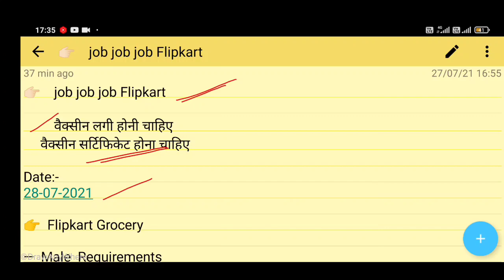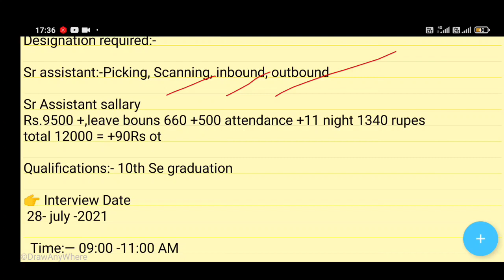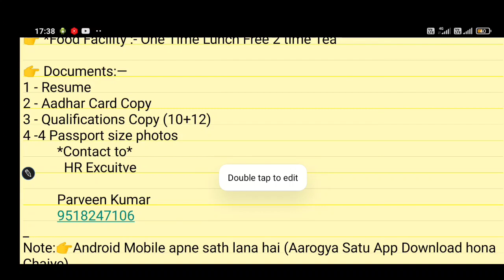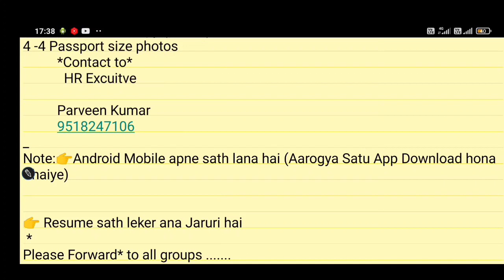letest job vacancy for 10th 12th graduate in Flipkart Gurgaon haryana l flipkart packing jobs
👉About this video - 👇
Flipkart company mein main vecancy Nikali Hui Hai only male ke liye company ke andar good salary aur food facility bus facility free hai is video mein Flipkart company ke phool information bataen aur HR ka contact number diya jisse call Karke interview dene Ja sakte ho